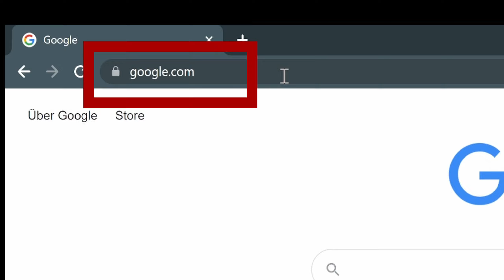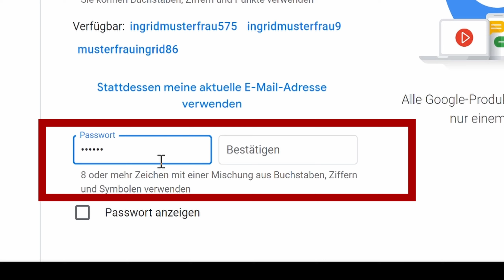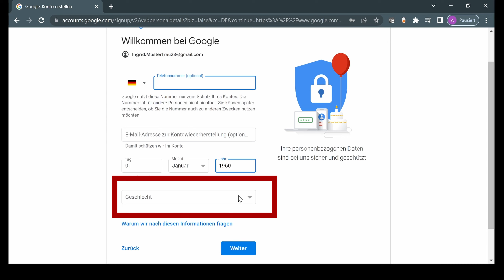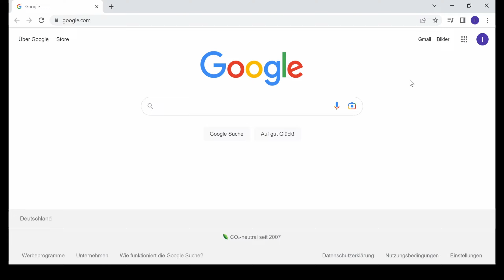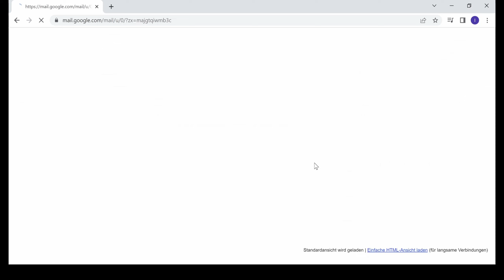GOOGLE KONTO ERSTELLEN und GMAIL ADRESSE ANLEGEN 💻📱 Einfache Schritt für Schritt Anleitung | 2023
Du möchtest ein Google Konto erstellen oder eine Gmail Adresse anlegen? In diesem Video zeige ich dir Schritt für Schritt, wie du dein Google Konto (auf Computer oder Laptop) erstellen und deine Gmail Adresse anlegen kannst. Schnapp dir also deinen Computer oder Laptop und lass uns gemeinsam dein Google Konto und deine Gmail Adresse anlegen. Mit meiner Anleitung schaffst du es ganz einfach.

► ÜBUNGSAUFGABE
Folge der Anleitung Schritt für Schritt und erstelle dein eigenes Google Konto mit deiner eigenen Gmail-Adresse.

► VIDEO INHALT
00:00 Einleitung
00:35 Google Konto erstellen
01:00 Gmail anlegen
03:28 Gmail öffnen
05:00 Abschluss